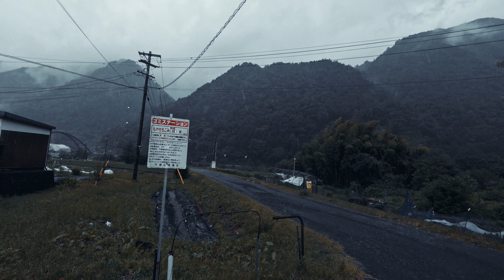4K walk Japan - Beautiful village Heavy rain & rainstorm walking tour in Nagano, rain & city sounds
It's Just Virtual Video, Not Vlog, No Talk Just Walk.
In the video I will show you a beautiful village in Nakasendo, Japan, a very beautiful village in the rain. I hope you like it.

CHAPTERS:
0:00 - Opening Title
0:53 - Walk Beautiful Rain

Walking I the rain, Nagano Japan - countryside village, rain and city sounds
4k Japan | Nagano village and valley
the real Village in japan
Japan is wonderful
Japan - Incredible Nature and Vibes

Most beautiful Village in Japan, Shirasawa-go | 4K Relaxing Walk
4K Japan Walk - Rainy Day | Japanese Residential Walking Tour
4K Tokyo Japan - Shinjuku Shopping Street Walking Tour 2024
4K Japan Walk - heavy Rainy Day | Modern Japanese House | Residential Walking Tour 2024
Walk Through Nagano Traditional Village with Shopping Street
The Most beautiful Village in Japan - Rural Life in Asia 2024]

Walking Tour, Walking Tours Videos, Walking Tour 4K, walking tour
walking tours videos
walking tour 4k
walking tour Japan
walking tour tokyo
walking tour London
walking tour philippines
walking tour jakarta
walking tour barcelona
walking tour New York City
walking tours videos
walking tour 4k
walking video
walking tour Japan
walking walking
walking in the jungle
walking with you
walking walking hop hop hop song
walking music

walking video
walking tours videos
walking walking
walking with you
walk at home
walking music

virtual tour
virtual walk
virtual walking tour
virtual reality
virtual travel
virupaksha full movie in hindi
virtual insanity
vir the robot boy
viruss reaction
virgo june horoscope 2024

virtual tour rome italy
virtual tour rome
virtual tour ancient rome
virtual tour of rome colosseum
virtual walking tour rome
3d rome tour

3d tour Ancient Rome
virtual tour of ancient jerusalem

hiking
hiking tour
hiking video
hiking gear
hiking vlog
hiking trails
hiking in Japan
hiking with grandma and grandpa
hiking shoes
hiking music

4k walk
4k walking tour
4k walking tour Japan
4k walk New York
4k walk Japan
4k walk korea
4k walk Paris
4k walk america
4k walk London
4k walk italy

4k walk Japan
4k walk Japan snow
4k walk Japan beach
4k walk Japan village
4k walk Japan rain
4k walk Japan night
4k walk Japan tokyo
4k japan walk nagoya
4k japan walk 360
4k japan walk kyoto